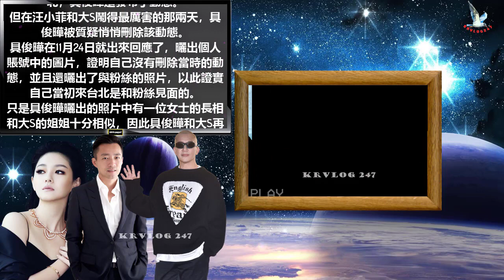“這怎麼可能是同一人？”具俊曄否認與大S姐姐聚會！曬對比照自證清白→禮貌地向粉絲們道歉。張蘭趁著業務發展的契機。網友反應如何？